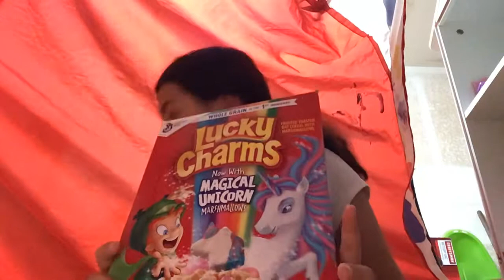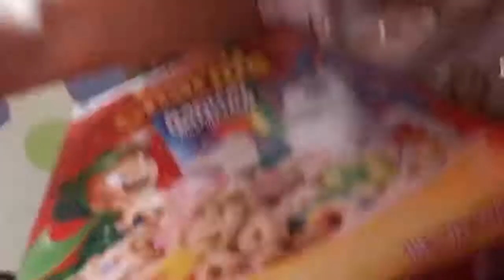Doing the 24 hour Chaplin’s